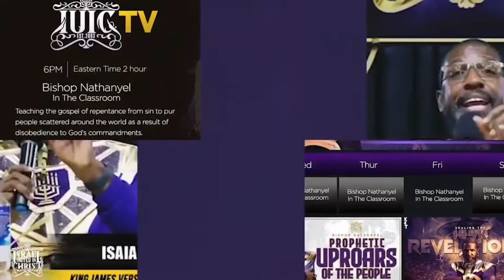The Israelites: Listen, You Can Be Perfect.